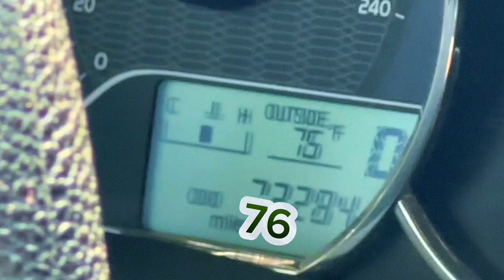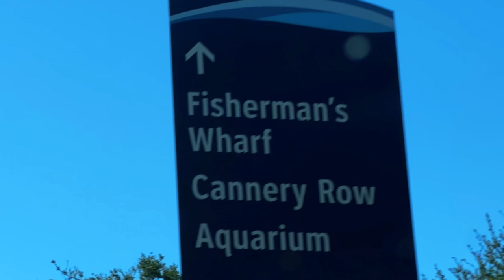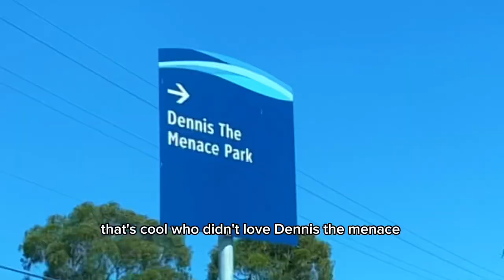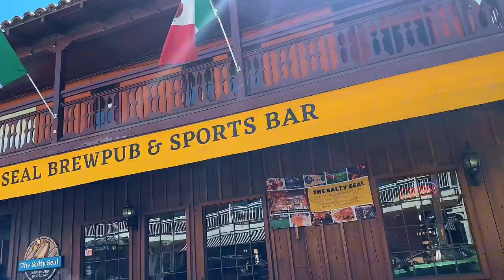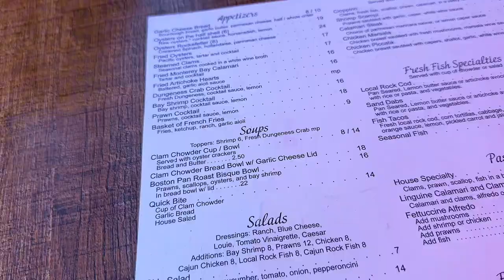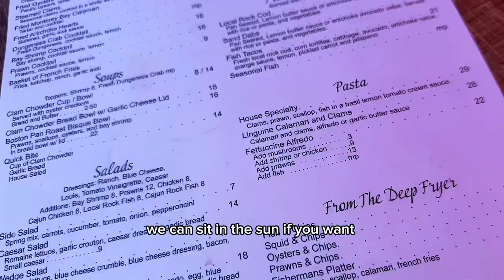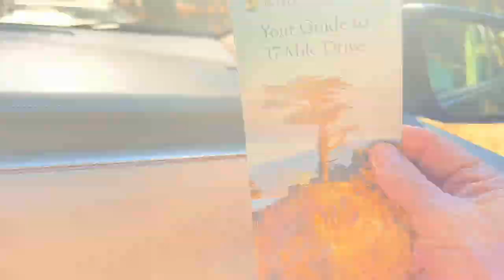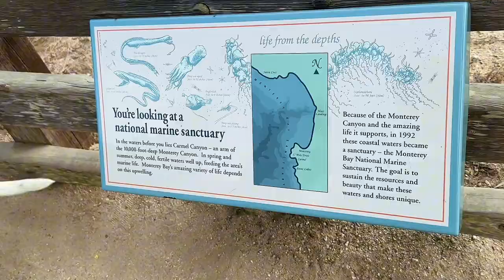MONTEREY [& CANNERY ROW ADVENTURE] ​⁠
Beautiful Monterey area, drives thru Cannery Row and explores the Pebble Beach 17-mile scenic drive along the incredible California coast.